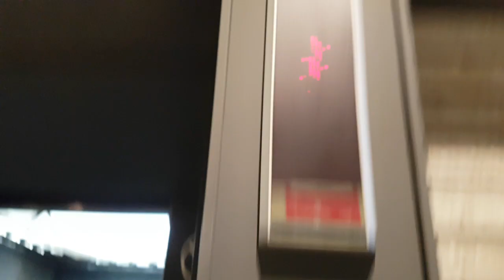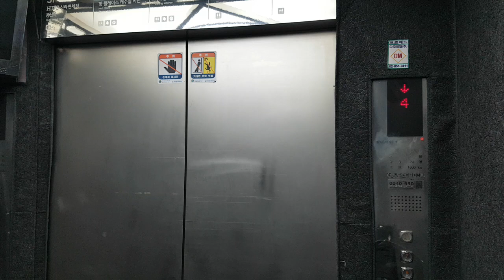서울특별시 용산구 한강대로23길 55 (한강로3가) 구.현대아이파크몰(현.HDC아이파크몰) 나머지구간 26 현대엘리베이터 탑사기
해당 구간은 화질 개선을 위한 2차 탑사분이며, 보호막은 아직 제거되지 않았습니다.